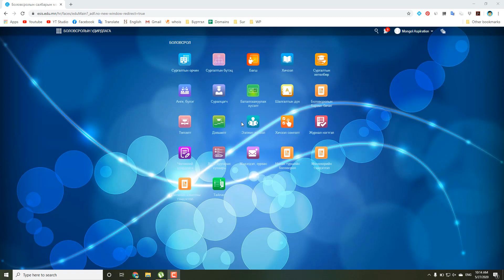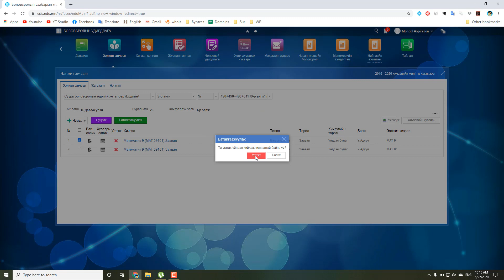Esis.edu.mn - дээр үүсгэгдсэн бүх ээлжит хичээлүүдийг харах, илүүг устгах заавар бичлэг - Byambaa.mn